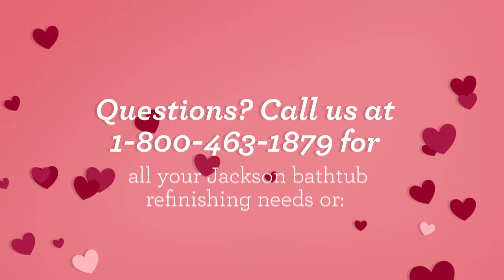Jackson Bathtub Refinishing